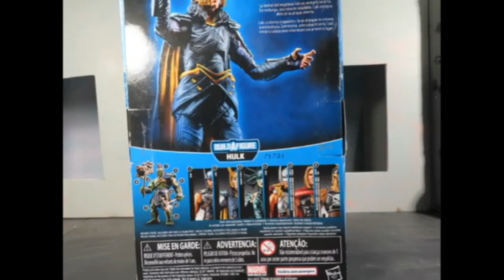Loki Ragnarok Movie Marvel Legends Stop Motion Review Animation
Movie Loki Ragnarok Marvel Legends Stop Motion Review Animation